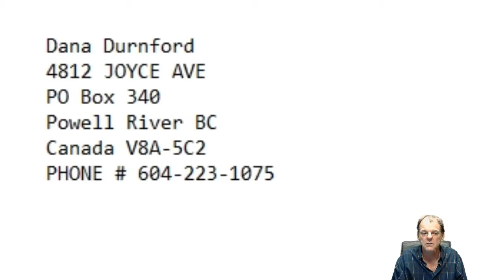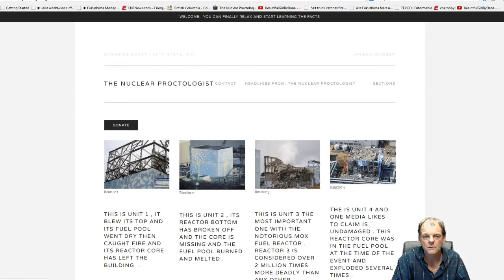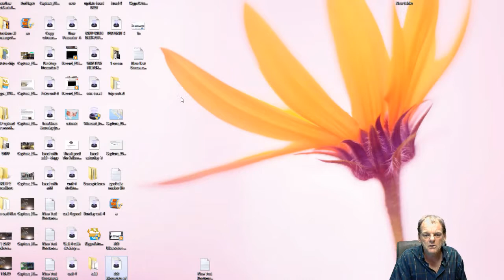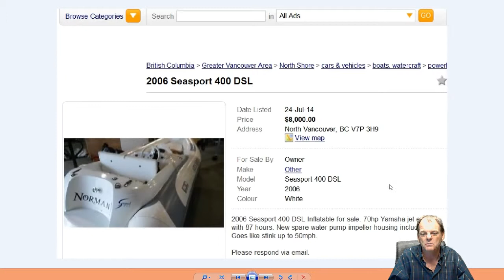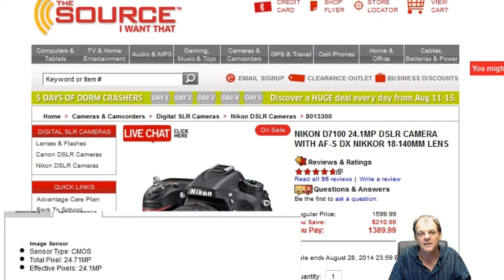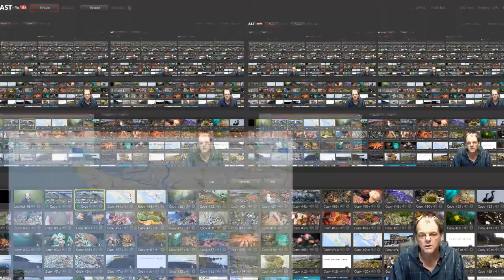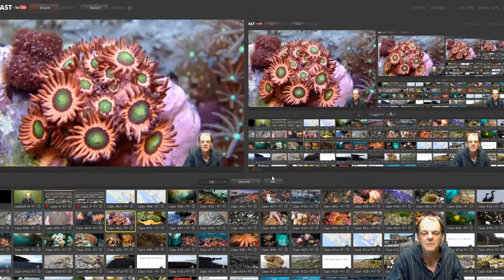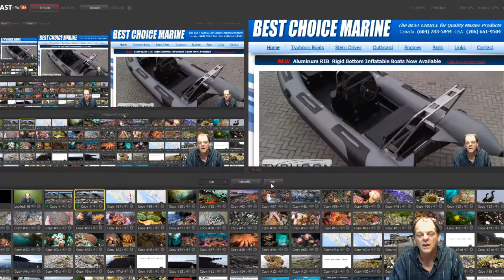Fukushima Money Bomb: " Expedition for Life "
This is a fund raiser to leave in 9 days and spend 60 days documenting the missing species on Canada's Pacific Coast Line from Vancouver Island to the North Canadian Border . Its now confirmed elsewhere in BC watch this heartbreaking video we hope to meet up with this amazing soul in a few weeks who speaks with such humility and eloquence .